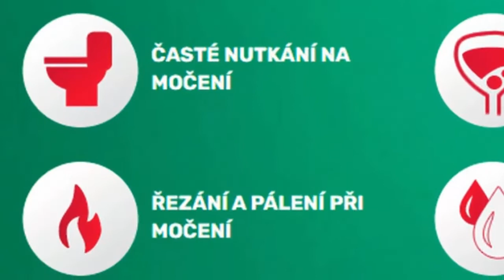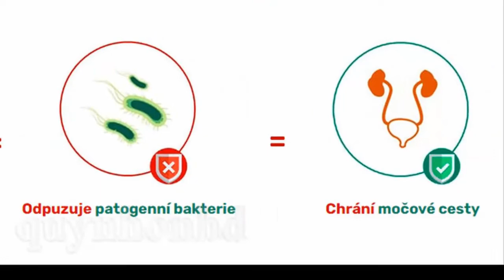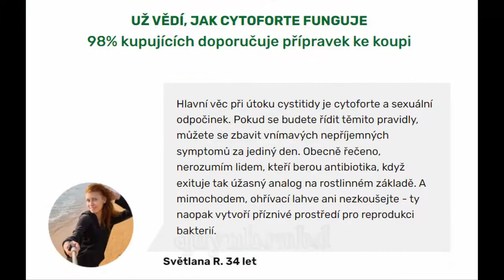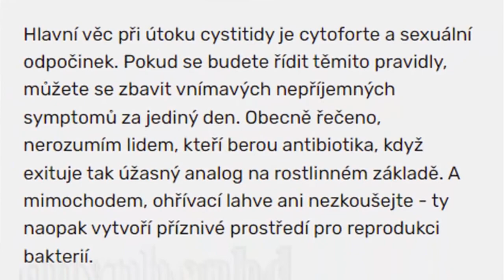Cyto Forte - Česká republika (CZ) - Léčí trvalou cystitidu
💥 Nabídky Česká republika (CZ) Cena: 1300 Kč

💥 Každá tableta Cyto forte:
* Zabraňte vazbě bakterií na epiteliální buňky;
* Deformovat buňky patogenních mikroorganismů;
* Poškozuje buněčné membrány bakterií a brání jejich syntéze;
* Zabraňuje tvorbě biofilmů bakterií;
* Podporuje přirozené vylučování škodlivých bakterií spolu s močí.
💥 Pro dlouhodobé používání (více než 2-3 týdny):
* Ovlivňuje kyselost moči; (normální kyselé pH = 7);
* Zasahuje do opakujících se infekcí močových cest;
* Zvyšte odolnost těla vůči infekcím močových cest.

Děkujeme za návštěvu webu.